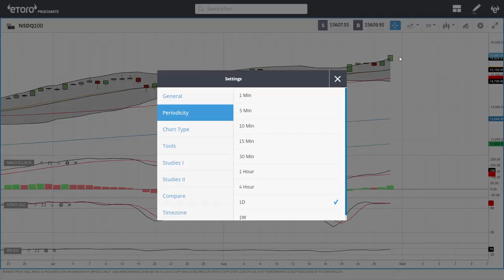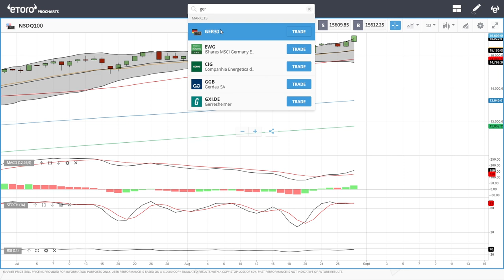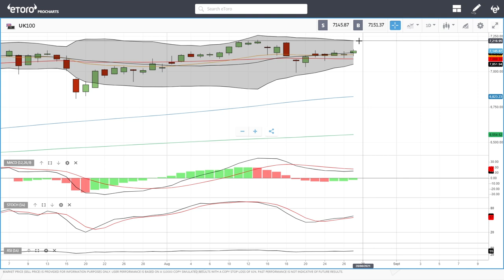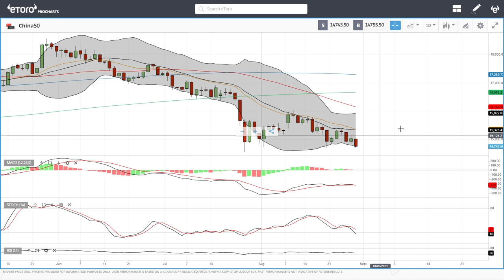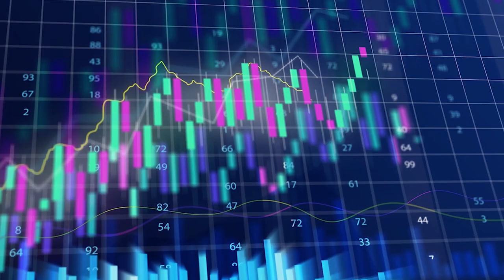S&P500, DJ30, Nasdaq, DAX, FTSE, China50 forecast for August 31, 2021